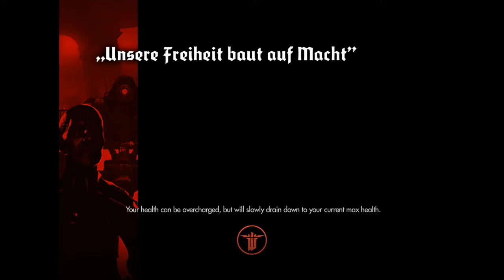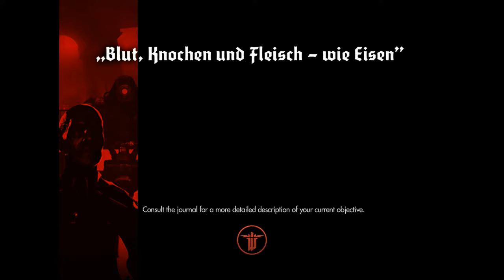8-Bit Burds Play Wolfenstein: The New Order - Part 5 (Sweet Ride!)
All my friends will be jealous!